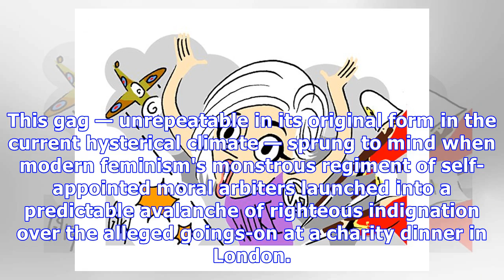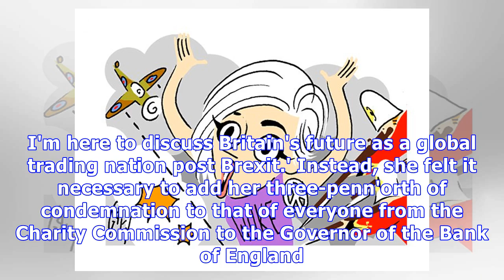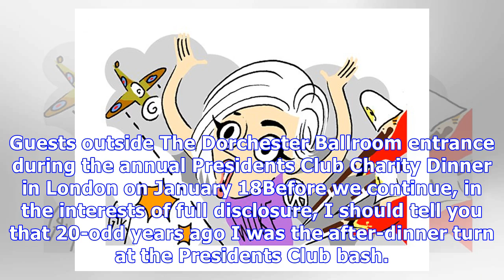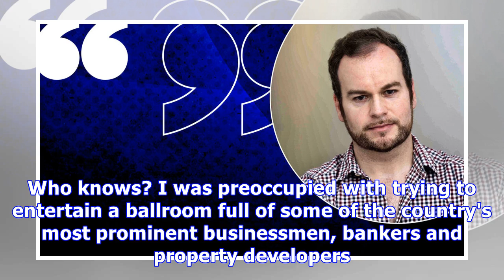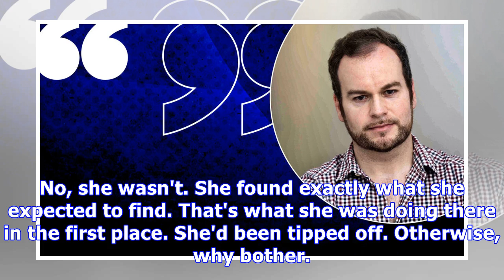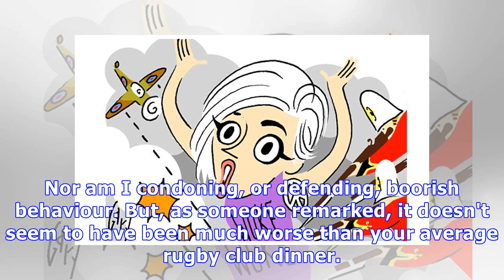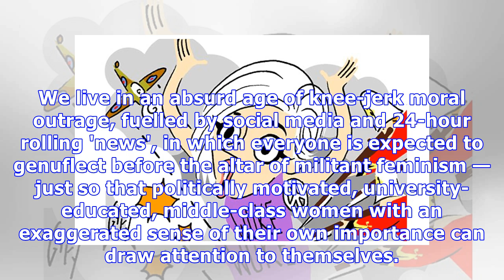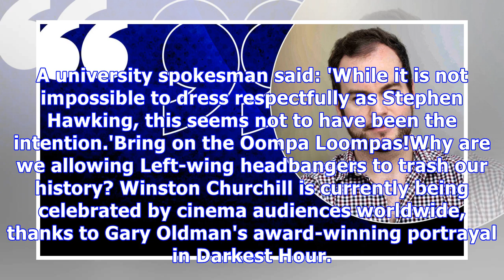The REAL outrage about the Presidents Club scandal